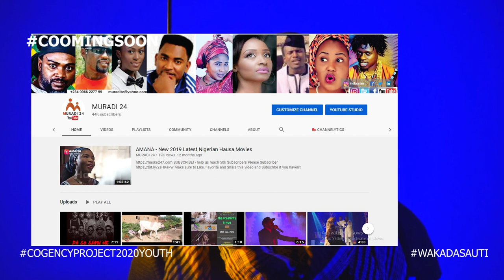NAZIPI ASNANIC - YARINYA COMING SOON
NAZIPI ASNANIC - YARINYA - WAKA DA SAUTI 2020